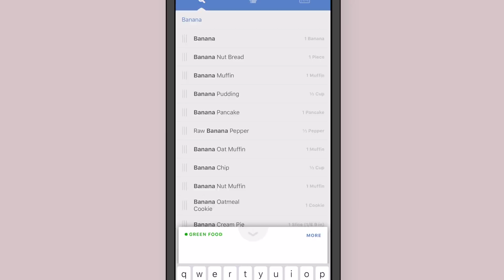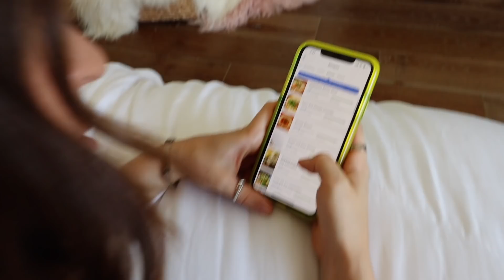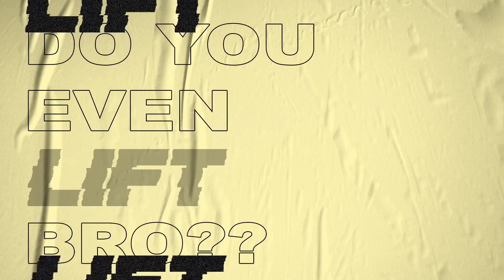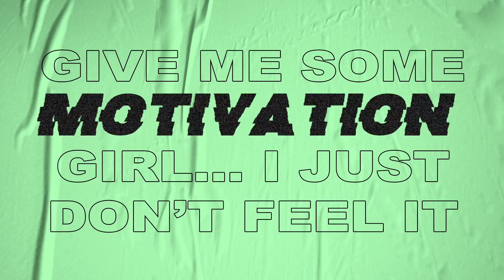How I Lost Weight: Fitness Routine, Healthy Snacks, Workouts, and Noom!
Finally sharing my fitness routine and how I lost weight! There's workouts, healthy snacks, and more. Click here to take the free online evaluation

**IF YOU'RE READING THIS** comment "squats for days"